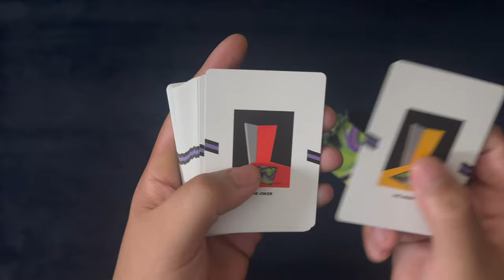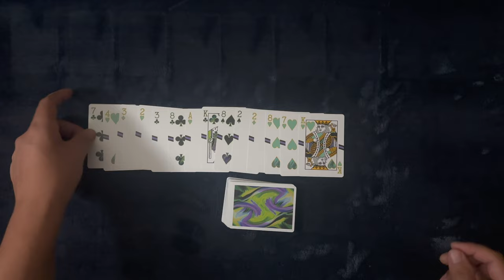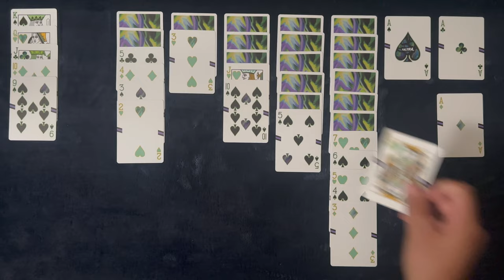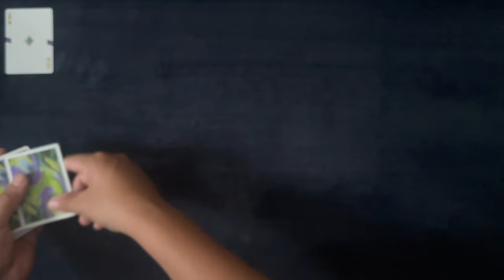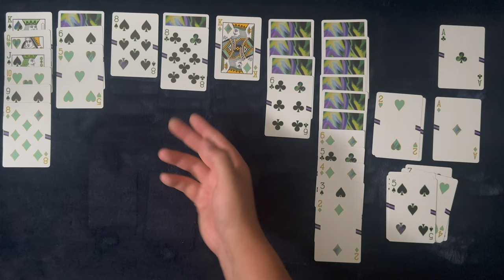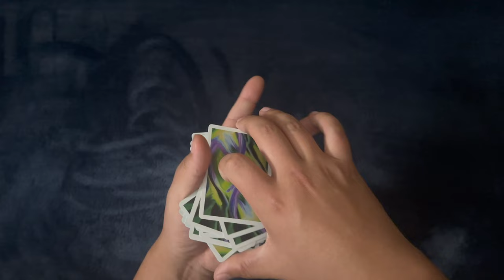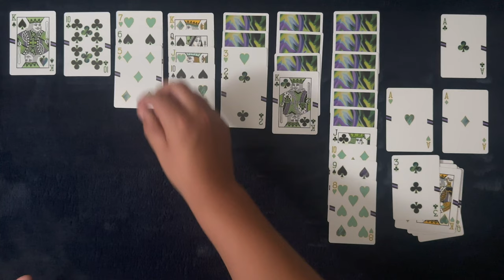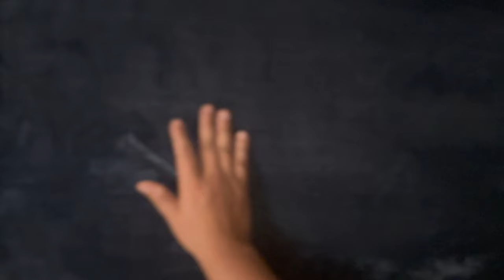The ULTRA Deck ~ ASMR Solitaire #367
Get yourself nice 'n' comfy and let's play some solitaire.